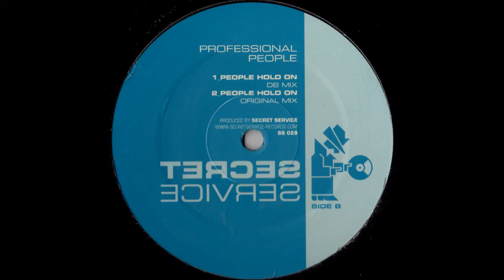Secret Service - People Hold On (Original Mix)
Secret Service ‎- Professional People
Label: Secret Service Records ‎- SS-028
Format: Vinyl, 12"
Country: Germany
Released: 2006
Style: House, Disco